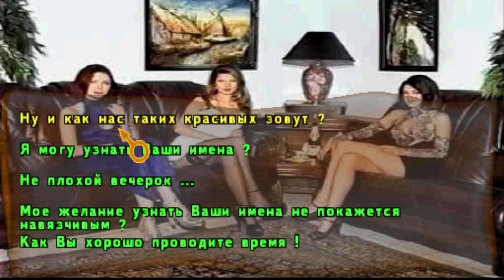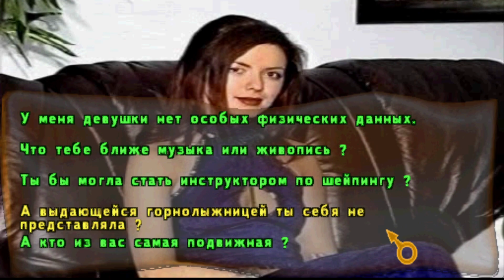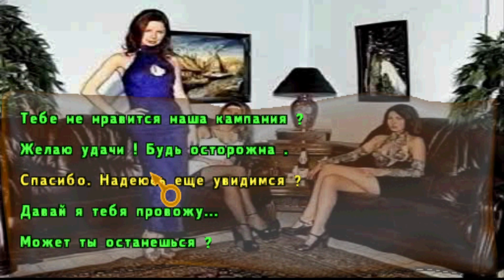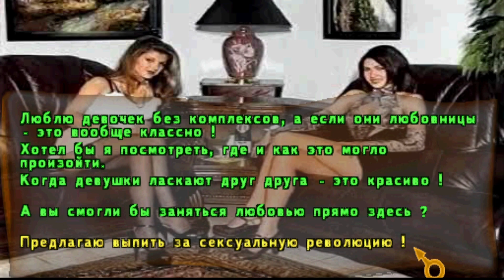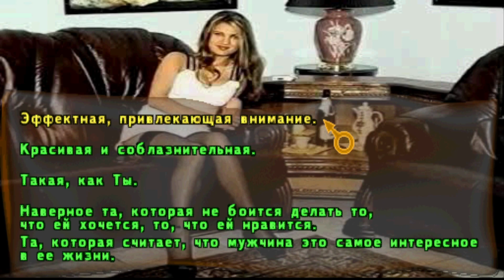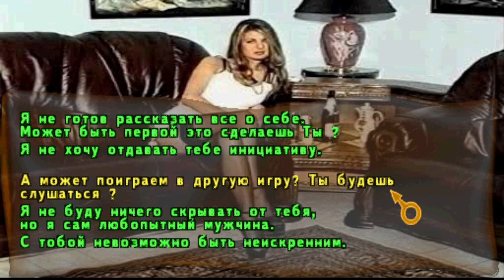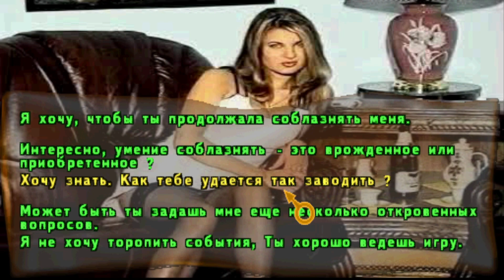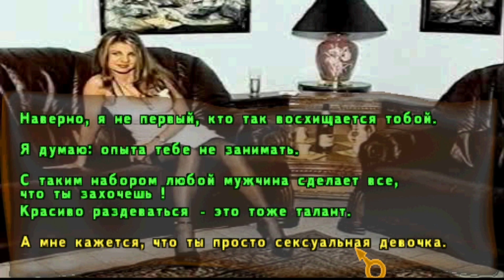НАТАША НАША! Рандеву с Незнакомкой! (+23) #3 (PS1)